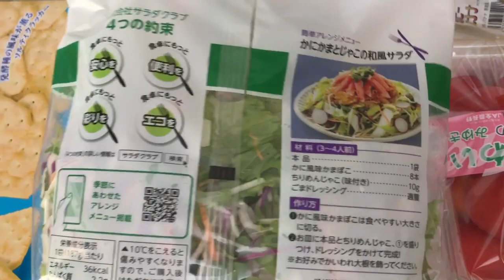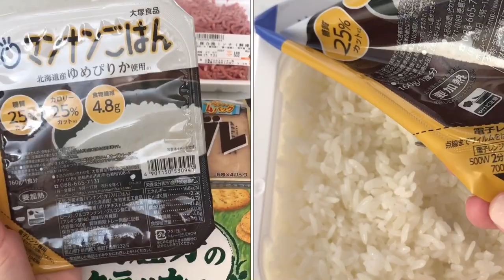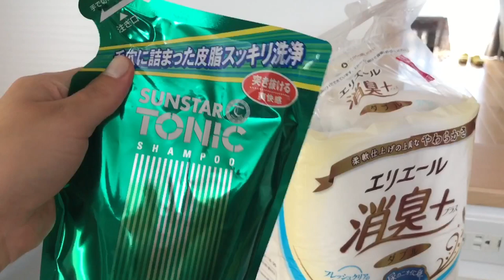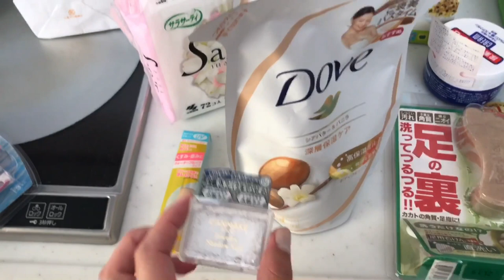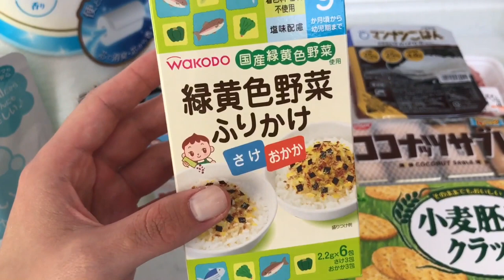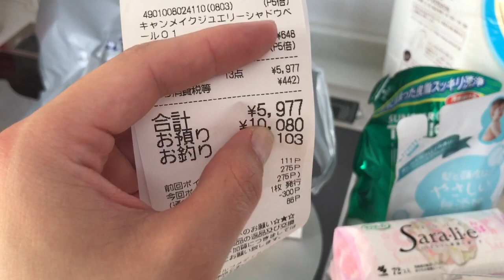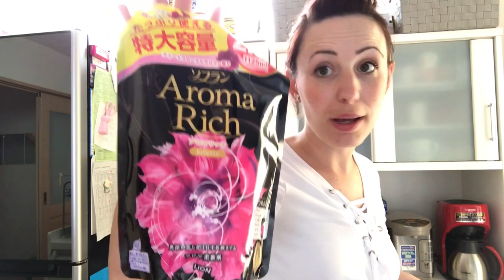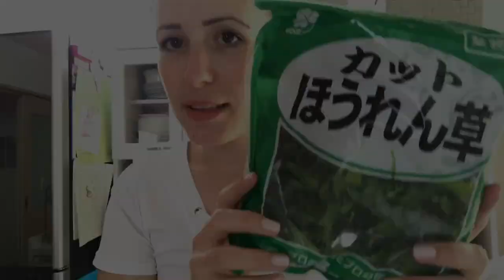COMPRINHAS 🎉 MERCADO E FARMÁCIA DO JAPÃO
Um vídeo cheio de amor, diretamente do Japão 🇯🇵

🌺vídeos novos toda🌺

🌷Segunda
🌻Quarta-feira
🌹Sexta-feira

❤️Câmera: IPhone 7 Plus
❤️Editor: IMovie